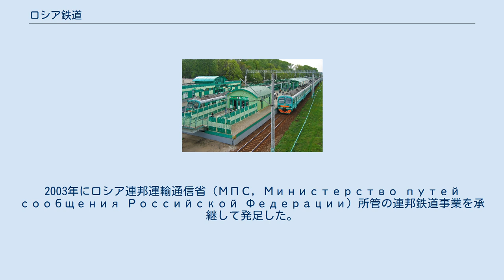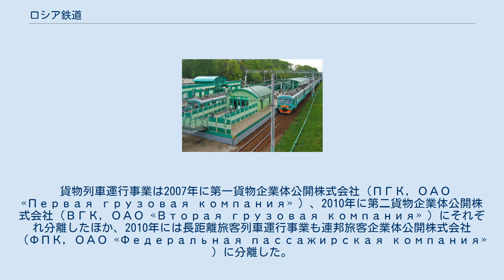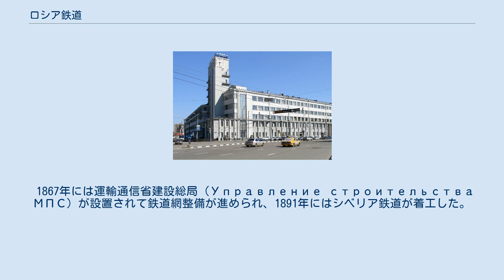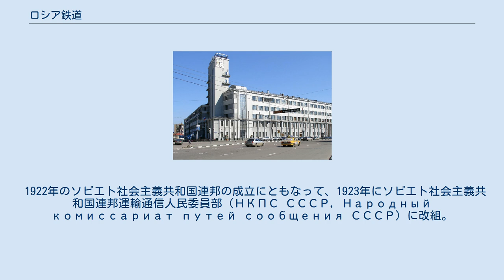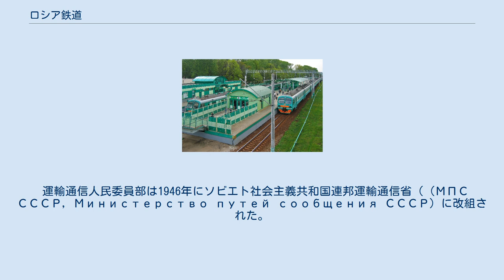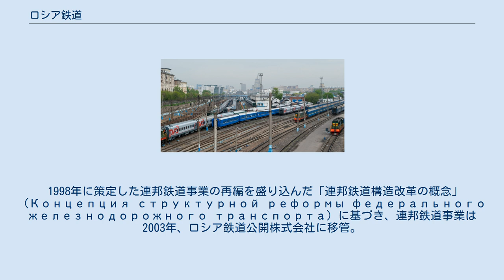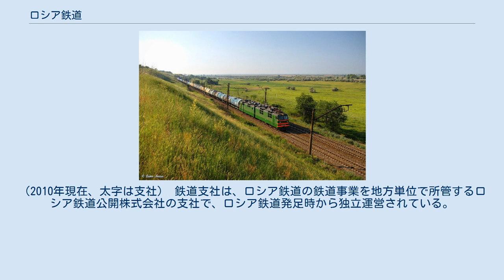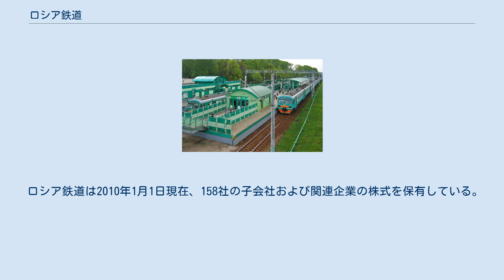ロシア鉄道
ロシア鉄道公開株式会社（ロシア語: ОАО «Российские железные дороги», 略称：РЖД, ラテン文字転写：Rossiskiye zheleznye dorogi, 英語: Russian Railways）はロシアの国有企業。
2003年にロシア連邦運輸通信省（МПС, Министерство путей сообщения Российской Федерации）所管の連邦鉄道事業を承継して発足した。
 1998年に運輸通信省が策定した「連邦鉄道構造改革の概念」（Концепция структурной реформы федерального железнодорожного транспорта）を元にウラジーミル・プーチン政権が進めた連邦鉄道事業改革の一環として、2003年9月18日、ロシア連邦政府決議585号に基づきロシア連邦政府が100%出資する公開株式会社として設立され、同年10月1日付で、運輸通信省鉄道事業と、同省が所管する関連企業2046社のうち987社を承継して発足した。
運輸通信省は政府の鉄道行政監督官庁として残ったが、2004年3月に改組廃止された。
 地方の鉄道支社のほか、本社部局についても将来の株式会社化および株式売却による民営化を視野に業務分野別の組織分社（支社）化を進め、2008年には鉄道事業の上下分離を見据えた垂直統合型の持株会社に転換した。
 貨物列車運行事業は2007年に第一貨物企業体公開株式会社（ПГК, ОАО «Первая грузовая компания» ）、2010年に第二貨物企業体公開株式会社（ВГК, ОАО «Вторая грузовая компания» ）にそれぞれ分離したほか、2010年には長距離旅客列車運行事業も連邦旅客企業体公開株式会社（ФПК, ОАО «Федеральная пассажирская компания» ）に分離した。
2010年現在で、連邦旅客企業体など子会社および関連企業158社の株式を保有している。
 路線総延長はロシア連邦内の鉄道路線の99%にあたる約8万5000kmで、従業員数は107万5000人（2009年）。
2008年度の輸送実績は貨物輸送2兆4000億トンキロ、旅客輸送延べ12億9600万人。
モスクワ─サンクトペテルブルク間を2時間半で結ぶ最高時速400キロの高速幹線計画「VSM1プロジェクト」（Проект ВСМ 1）や、2014年ソチオリンピックに向けた6つの施設整備計画などを推進している。
 ロシア国内ではサンクトペテルブルク─モスクワ鉄道の建設（1842年〜1851年）やサンクトペテルブルク─ワルシャワ鉄道、モスクワ─ニジニ・ノヴゴロド鉄道の開通（1862年）などの鉄道輸送網の発達で、1860年代には鉄道事業および鉄道監督行政を所管する官庁の整備が急務となった。
1865年6月15日、皇帝アレクサンドル2世の勅令に基づき、内務省および逓信庁の電信部門を統合してロシア帝国運輸通信省（МПС, Министерство путей сообщения Российской империи）が発足した。
 1867年には運輸通信省建設総局（Управление строительства МПС）が設置されて鉄道網整備が進められ、1891年にはシベリア鉄道が着工した。
1900年には路線総延長が4万4900キロに、1913年には5万8500キロに達し、同年の輸送実績は貨物1億3240万トン、旅客1億8480万人に上った。
 十月革命後、ロシア・ソビエト連邦政府は、鉄道管理を一元化する政府機関としてロシア社会主義連邦ソビエト共和国運輸通信人民委員部（НКПС РСФСР, Народный комиссариат путей сообщения РСФСР）を設置した。
運輸通信人民委員部は第一次世界大戦およびロシア革命・ロシア内戦によって施設の60%、機関車の90%、客貨車の80%以上が破壊された鉄道網の復興を進めた。
 1922年のソビエト社会主義共和国連邦の成立にともなって、1923年にソビエト社会主義共和国連邦運輸通信人民委員部（НКПС СССР, Народный комиссариат путей сообщения СССР）に改組。
鉄道網は1928年に戦前の規模まで復旧した。
 193...